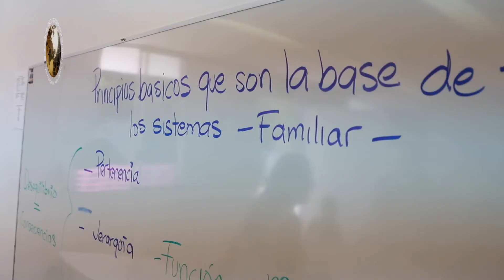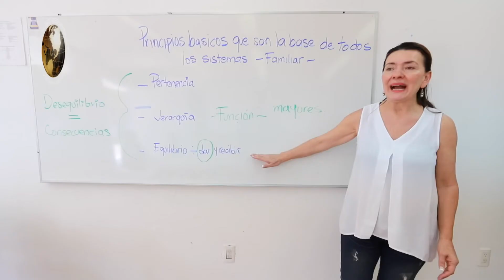PROCURA ASISTENCIA PRIVADA SALUD MENTAL DE MUJERES QUE HAN SUFRIDO VIOLENCIA DURANTE SU EMBARAZO